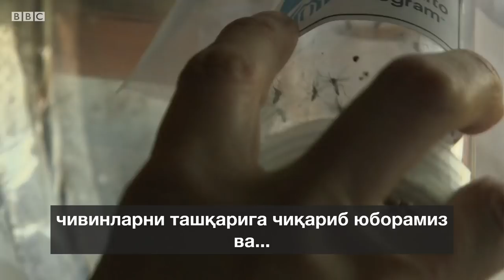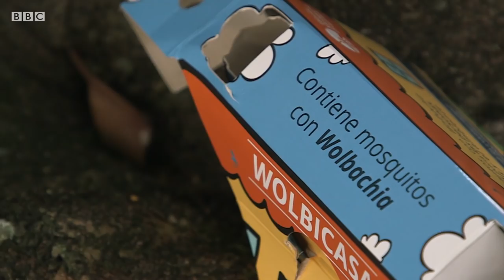Саломатлик: Колумбия кўчаларига қандай чивин қўйиб юборилмоқда? - BBC Uzbek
Махсус бактерия юқтирилган искабтопарлар Колумбиянинг Меделлин шаҳри кўчаларига қўйиб юборилмоқда.

Бу чивинлар ўзининг бактериясини ёввойи чивинларга ҳам юқтиради ва бунинг ортидан Денге ва Зика вируслари тарқалишининг олди олинади, дея умид қилинмоқда .